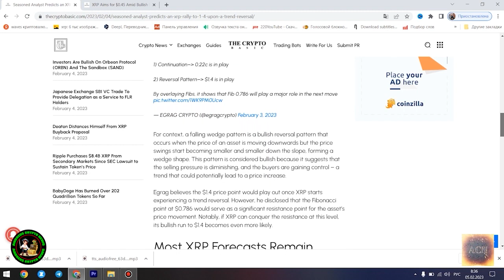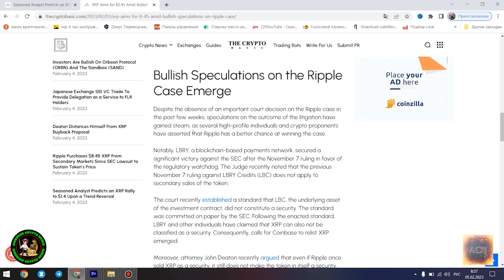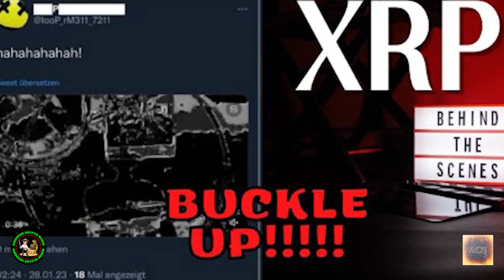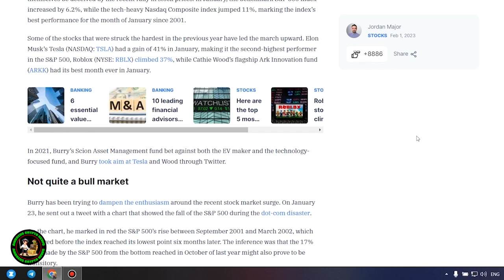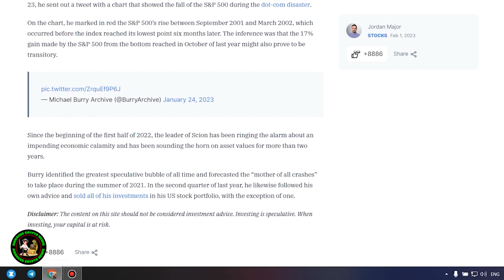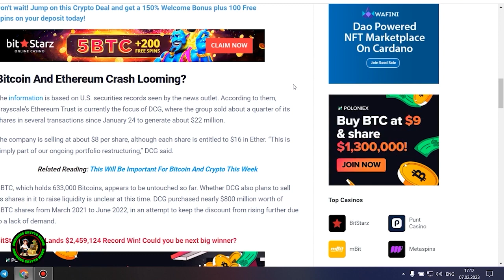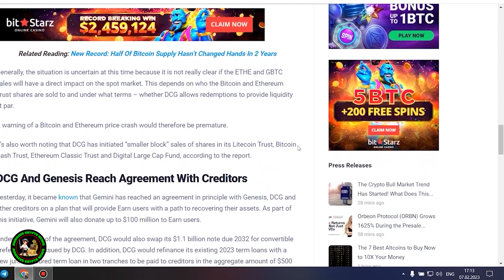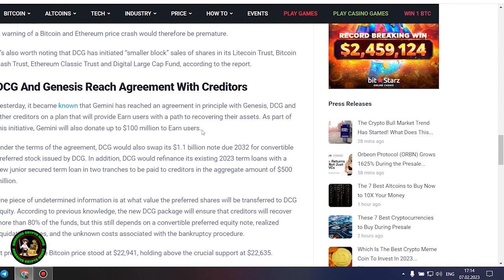💥BANKS WILL SET THE XLM PRICE🚨GENERATIONAL WEALTH IS COMING🌊STELLAR LUMENS NEWS